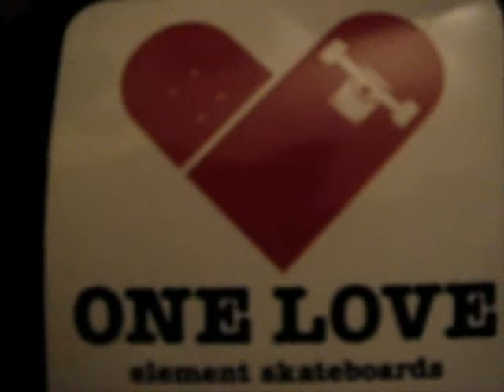B.S.I. (Bryansmithindustry) - I Sing To Get Away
One month with B.S.I.